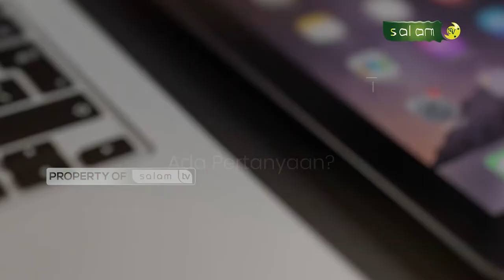cadar yang dijadikan fashion style, Bagaimana sikap kita ? Full Halo Ustadz Eps.43